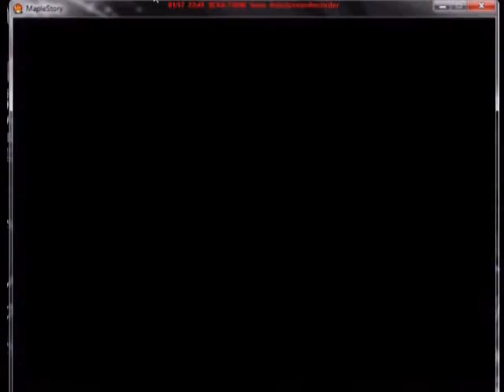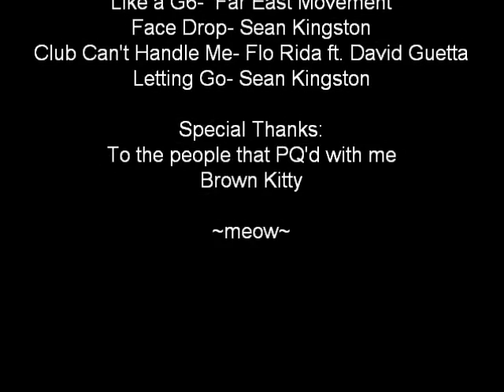Maplestory- Orbis Party Quest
A howto video on the Orbis PQ.